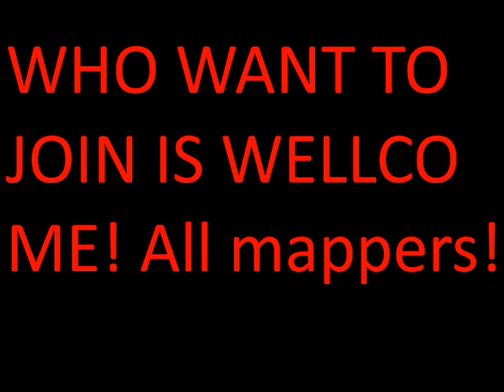Mappers war begins!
All mappers are wellcome xD!